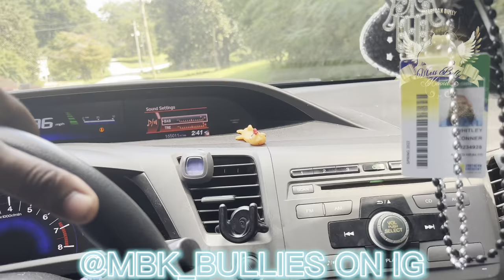Life Of A Dog Breeder / PONCHO’s FIRST DOG BREEDING | VLOG #1